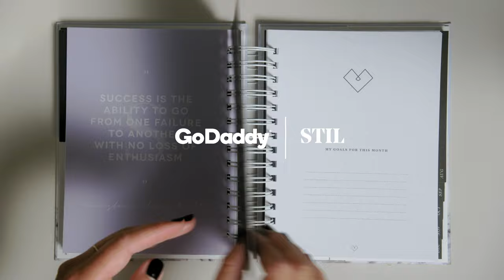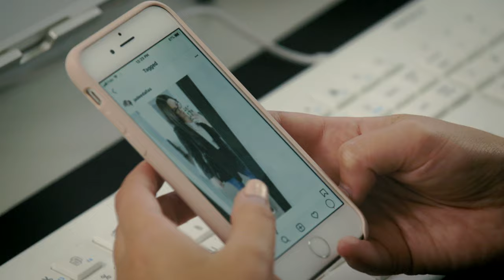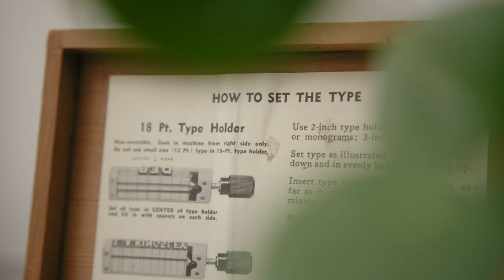STIL: A New Kind of Planner Helping Movers and Shakers Get It All Done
Founder Marissa Cristina shares the story behind STIL, a company creating simple and stylish organizational products. .

Marissa has always been into planning and organization, but wanted something more chic than your average notebook. She needed a sleek, functional planner that could keep her day organized while still looking good in her purse or on her desk. Armed with her design school background, Marissa hit the drawing board to create a new kind of planner that fit exactly what she needed. The elegant and minimalistic style of STIL planners was a smash hit, and soon Marissa’s inventory was selling out at retailers and online. Every detail of the planners is thoughtfully designed, from the luxe hardcovers and thick pages down to the custom gold monogramming. Each planner helps go-getters take charge of their busy day and empowers them to be their best, organized self in a stylish way.